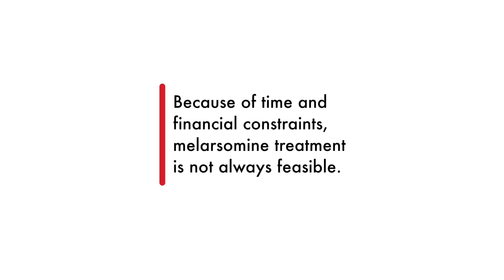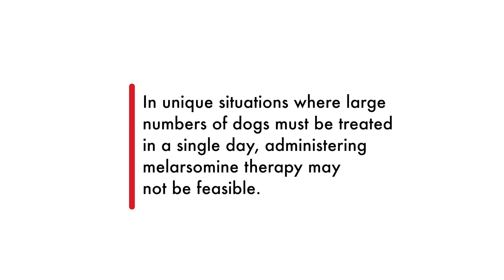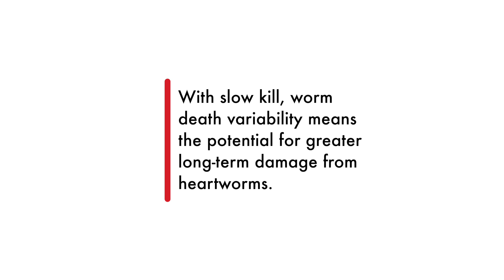Factors in Determining a Canine Heartworm Treatment Protocol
In this video, veterinary parasitologist and University of Georgia Associate Professor Dr. Andy Moorhead discusses the importance of safe and effective heartworm treatment, as well as the pros and cons of alternatives to the American Heartworm Society heartworm treatment protocol.